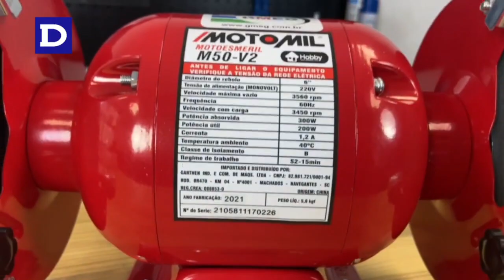Conheça o Motoesmeril de bancada 300W para rebolo de 6" - M50-V2 da Motomil